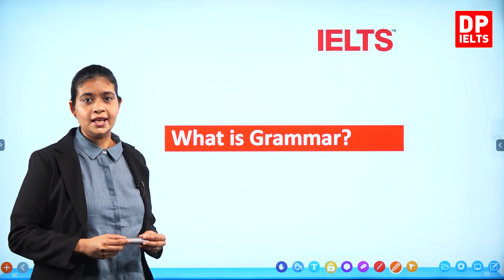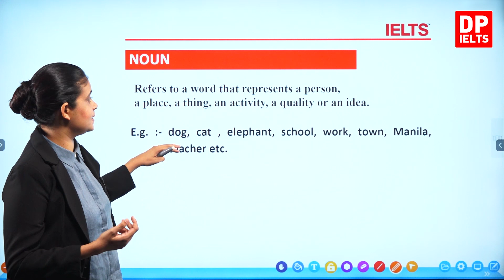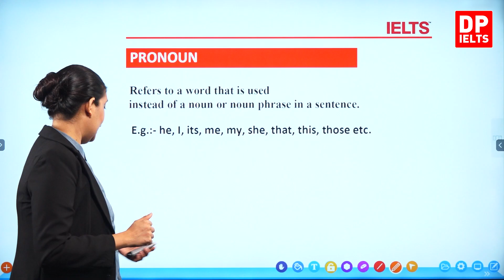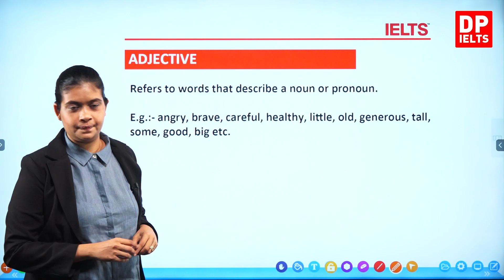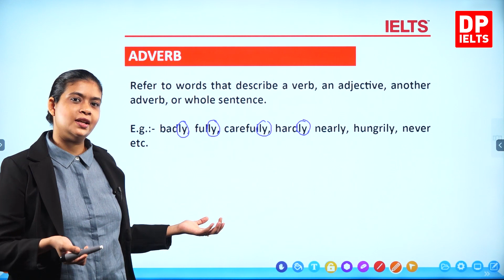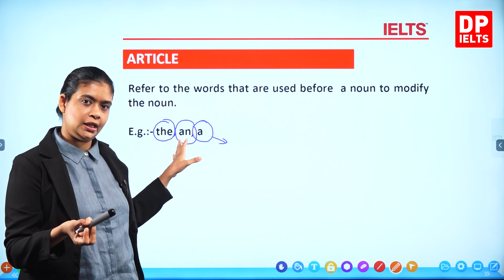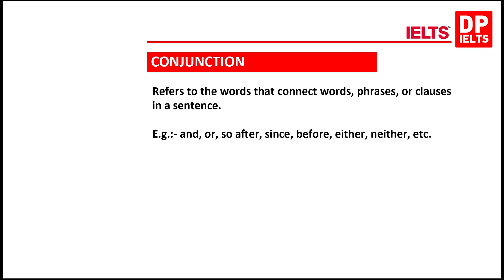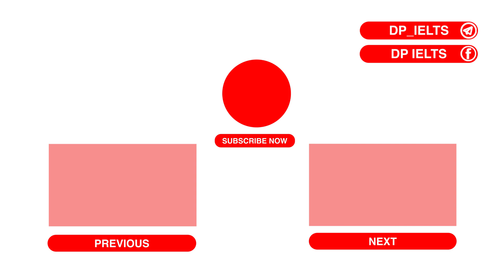ஆரம்ப நிலை பாடம் - அலகு 1 | What is Grammar | IELTS in Tamil | IELTS Exam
IELTS in Tamil | ஆரம்ப நிலை பாடம் -  அலகு 1 | What is Grammar | IELTS Exam

டி பி கல்வியகத்தின் IELTS கல்விசார் மற்றும் பொதுப்பாட நெறிகளுக்கான IELTS கற்கை வீடியோக்கள். இக்கற்கை வீடியோக்கள் எழுத்து, பேச்சு, கிரகித்தல் மற்றும் வாசிப்பு ஆகிய மொடியுல்களை உள்ளடக்கியிருக்கும்.